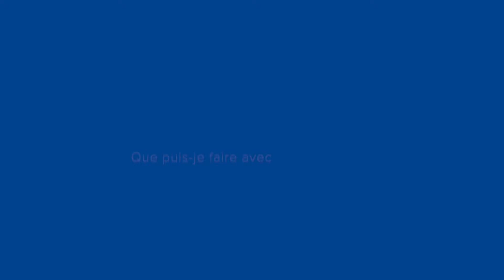Que puis-je faire avec le pack Makki? | Gazelle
Saviez-vous que vous pouvez faire quelque chose de vraiment sympa avec la boîte dans laquelle est livré votre vélo cargo électrique Makki ? Nous l'avons testé pour vous. Voyez maintenant comment assembler la maison de jeu, puis commencez vous-même.

Mettant en vedette notre beau Feeya!